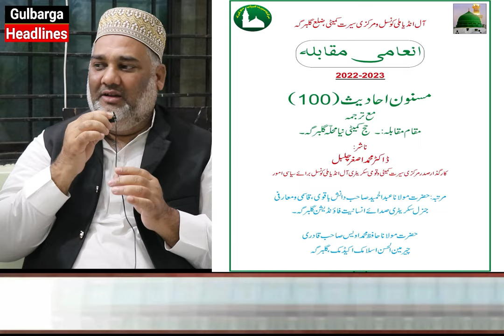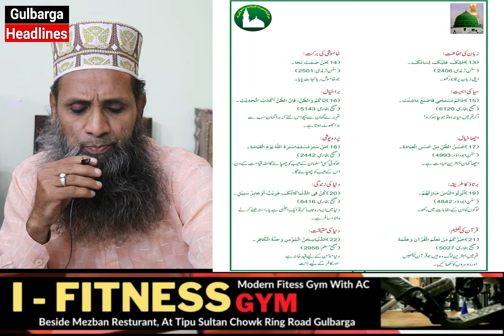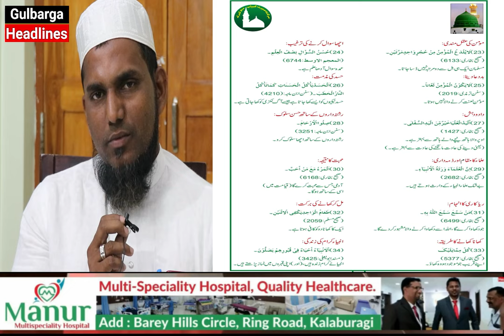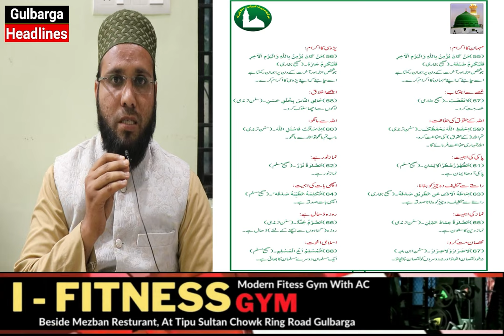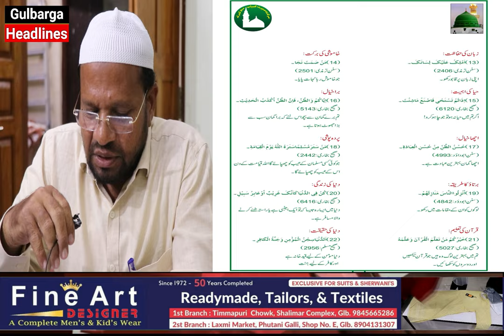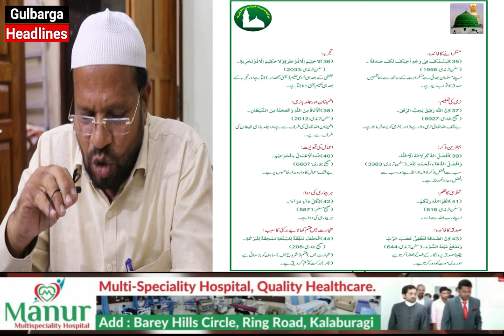Book Of 100 Hadees Released For Seerat Un Nabi (SAW) Competition Participating (Students)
Book Of 100 Hadees Released By Hazrath Syed Shah Islamuddin Quadri Sajjada Nasheen, Dr Mohd Asghar Chulbul, & Ulama Ikram For Seerat Un Nabi (SAW) Competition Participating (Students) This Competition Organised By AIMC & Markazi Seerat Committee Dist Glb